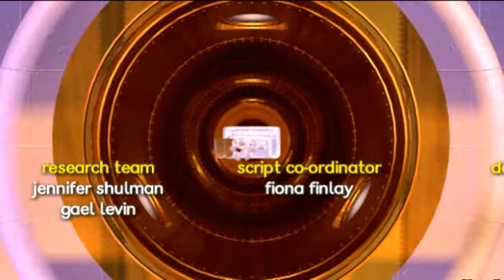Shadow Showdown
Come play in the virtual game world of Tiny Planets! Start playing

Bing and Bong have tickets for the movies. En route, the low evening sun casts giant shadows of the two. At first Bong is frightened, but Bing quickly shows Bong how to have fun with the shadows. When they arrive at the theater, the Flocker responsible for the Robot Projector has nodded off, causing the film to unwind and the projector to turn over! Bing gets to work at remedying the situation. Bong finds a spotlight that points to the screen and Bing and Bong begin a shadow puppet routine. The Flockers honk with glee at the spectacle while the Loudspeaker Robot adds an accompanying soundtrack.

EDUCATIONAL CONCEPT: Shadows are caused by blocking light - the shape and orientation o the object blocking the light will help determine the shape of the shadow. Also, making shapes with your hands can result in shadow pictures. Use their imagination in art, design, music, dance, imaginative role play and stories.